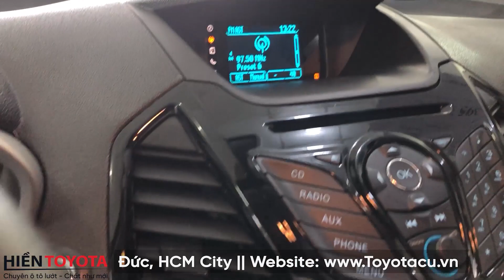FORD ECOSPORT 1.5 2015 - XE THỂ THAO MẠNH MẼ NHỎ GỌN - GIÁ TỐT TẠI HIỀN TOYOTA BÌNH TRIỆU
Động cơ 1.5  sản xuất - đăng ký 2015
 xe đẹp 90% Biển số Tỉnh
odo 120.000

CN 1 :86A ( C3/21 )Phạm Hùng ,Bình Hưng ,Bình Chánh.
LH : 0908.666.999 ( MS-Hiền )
Cn 2 :806 Quốc Lộ 13 , Hiệp Bình Phước , Thủ Đức. Quốc Lộ 13
LH : 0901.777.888(MR-Thọ) 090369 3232 (MR.SƠN)